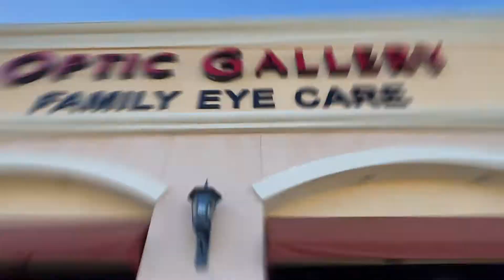Epoxy App | Optic Gallery | Las Vegas - N. Durango